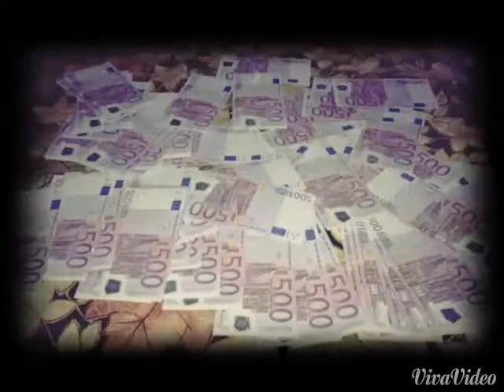Mecho Stotachkata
Mahai saaa